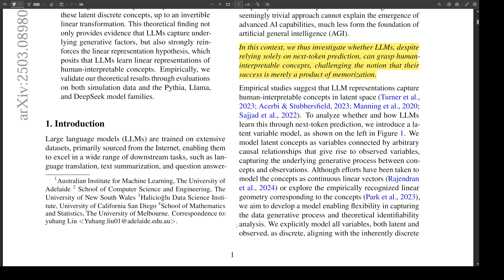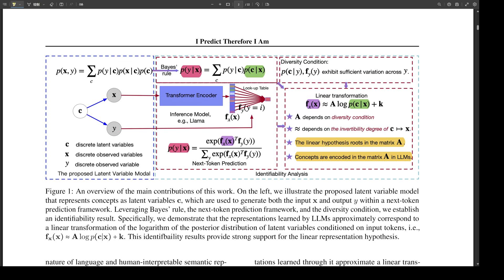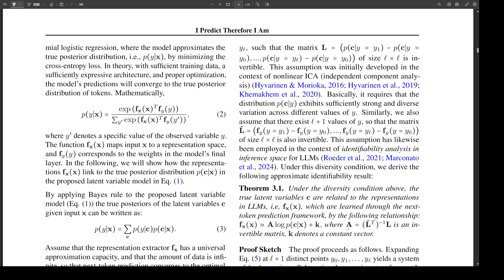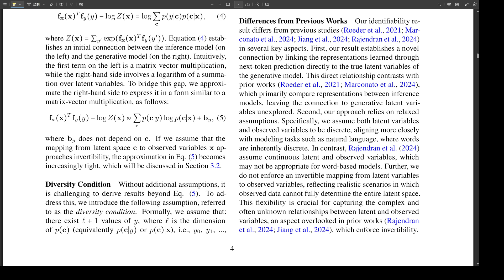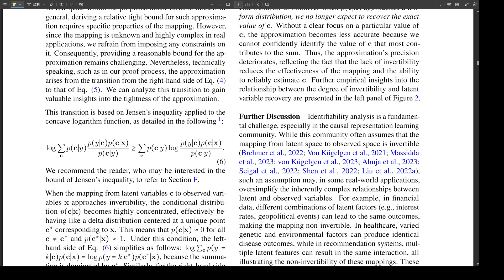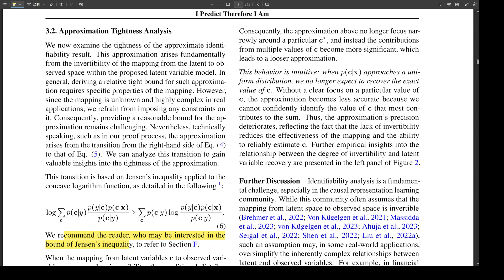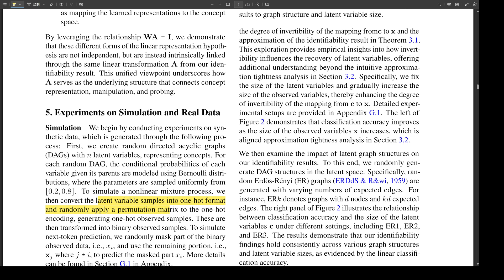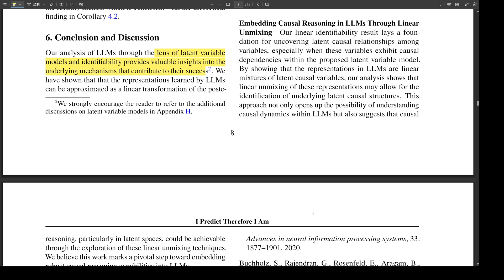I Predict Therefore I Am: Is Next Token Prediction Enough to Learn Human-Interpretable Concepts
I Predict Therefore I Am: Is Next Token Prediction Enough to Learn Human-Interpretable Concepts from Data?

Yuhang Liu, Dong Gong, Erdun Gao, Zhen Zhang, Biwei Huang, Mingming Gong, Anton van den Hengel, Javen Qinfeng Shi

The remarkable achievements of large language models (LLMs) have led many to conclude that they exhibit a form of intelligence. This is as opposed to explanations of their capabilities based on their ability to perform relatively simple manipulations of vast volumes of data. To illuminate the distinction between these explanations, we introduce a novel generative model that generates tokens on the basis of human interpretable concepts represented as latent discrete variables. Under mild conditions, even when the mapping from the latent space to the observed space is non-invertible, we establish an identifiability result: the representations learned by LLMs through next-token prediction can be approximately modeled as the logarithm of the posterior probabilities of these latent discrete concepts, up to an invertible linear transformation. This theoretical finding not only provides evidence that LLMs capture underlying generative factors, but also strongly reinforces the linear representation hypothesis, which posits that LLMs learn linear representations of human-interpretable concepts. Empirically, we validate our theoretical results through evaluations on both simulation data and the Pythia, Llama, and DeepSeek model families.